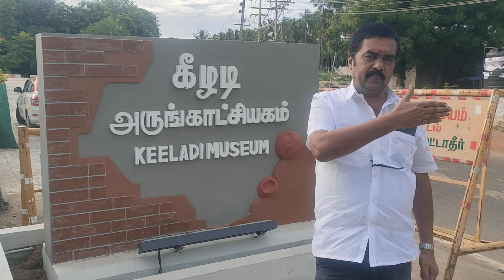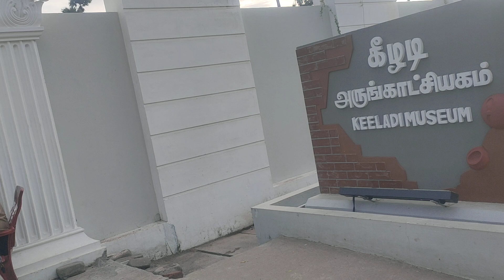கீழடி அருங்காட்சியகம்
கீழடி அருங்காட்சியகம் நமது முன்னோர்கள் வாழ்ந்த விதம், பயன் படுத்திய பொருட்கள் அனைத்தும் இங்கு வந்து பாருங்கள். செவ்வாய் கிழமை வார விடுமுறை.